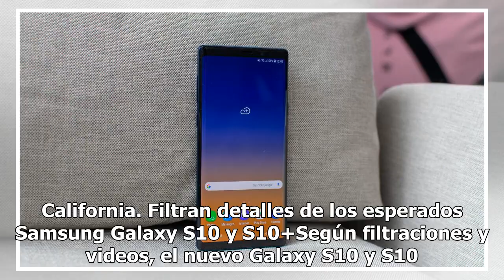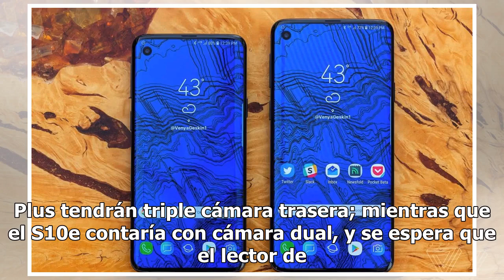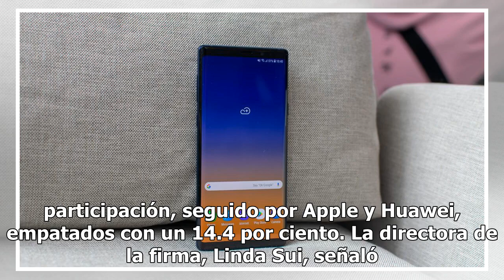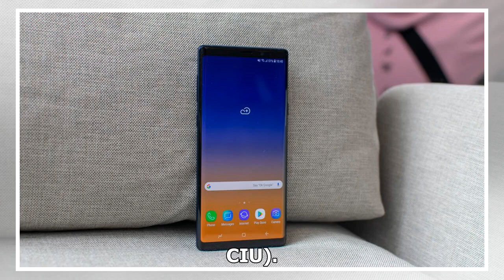Samsung celebra 10 años de serie Galaxy S con nuevos modelos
Hace casi una década Samsung dio a conocer su serie Galaxy S, el smartphone que no solo daría batalla al iPhone, sino que se convertiría en uno de su dispositivos insignia e impulsaría a la surcoreana a ser líder del mercado. Desde entonces, la compañía ha vendido millones de teléfonos de esta famil...